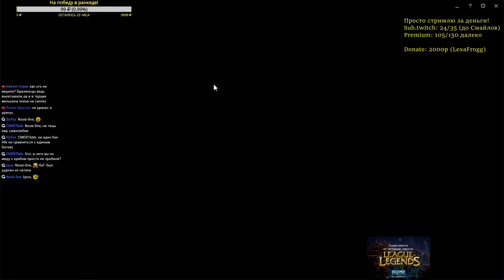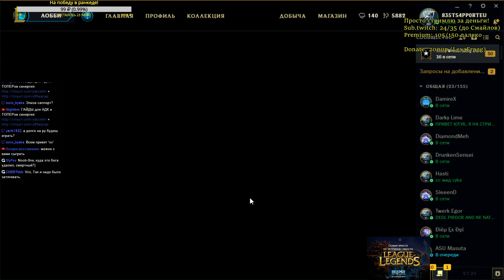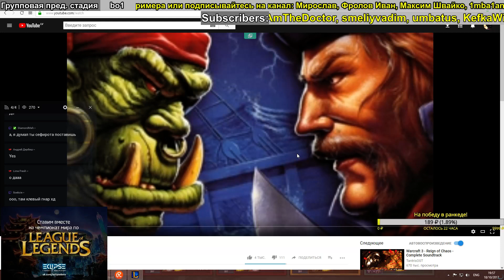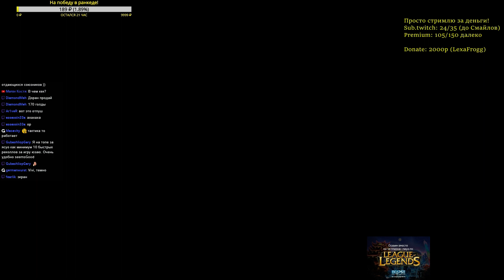Super Galaxy Elise/ Супергалактическая Элиза и АП МФ от Виви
Стрим на ру-сервере, забавные игры!